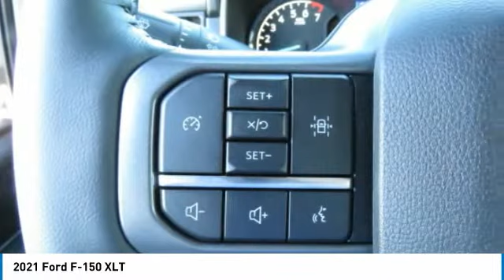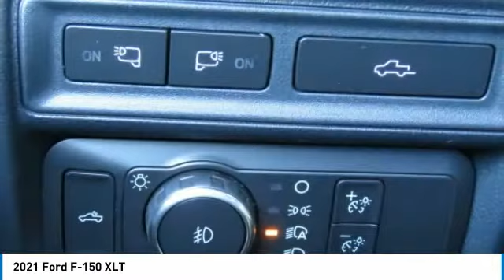2021 Ford F-150 T18116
2021 Ford F-150 XLT

617 N. Main St.

Heated Seats, NAV, XLT SPORT APPEARANCE PACKAGE, ENGINE: 3.5L V6 ECOBOOST, LED BOX LIGHTING W/ZONE LIGHTING, Tow Hitch, Lane Keeping Assist. XLT trim, Iconic Silver Metallic exterior and Black interior. EPA 23 MPG Hwy/17 MPG City! KEY FEATURES INCLUDE: 4x4, Lane Keeping Assist, WiFi Hotspot OPTION PACKAGES: EQUIPMENT GROUP 302A HIGH Class IV Trailer Hitch Receiver, towing capability up to TBD lbs, on 3.3L V6 PFDI engine (99B) and 2.7L EcoBoost engine (99P) or up to TBD lbs, on 3.5L EcoBoost engine (998) and 5.0L V8 engine (995), 7-pin wiring harness w/7-pin-to-4-pin adapter, smart trailer tow connector and BLIS w/trailer tow coverage, XLT Chrome Appearance Package, 2 chrome front tow hooks, Chrome Single-Tip Exhaust, Tires: 275/65R18 OWL Automatic Transmission, Chrome Door & Tailgate Handles w/Body-Color Bezel, bezel on side doors and black on tailgate, Wheels: 18 Chrome-Like PVD, 2-Bar Style Grille w/Chrome 2 Minor Bars, silver painted surround and black background mesh, Chrome Step Bars, Leather-Wrapped Steering Wheel, Intelligent Access w/Push Button Start, approach detection, SecuriCode Drivers Side, ENGINE: 3.5L V6 ECOBOOST auto start-stop technology, GVWR: 7,050 lbs Payload Package, 3.31 Axle Ratio, XLT SPORT APPEARANCE PACKAGE body-color wheellip moldings and unique interior finish, Box Side Decals, Chrome Single-Tip Exhaust, Body-Color Door & Tailgate Handles, body-color bezel on side doors and black on tailgate WHO WE ARE: What Does Keith Hawthorne Ford Offer Drivers from Belmont, Charlotte, Gastonia, Shelby, Hickory, Mount Holly, NC, and Fort Mill, SC? Truly Exceptional Customer Service from Every Angle and most importantly the Keith Hawthorne Advantage on all new vehicles and certain used vehicles. Horsepower calculations based on trim engine configuration. Fuel economy calculations based on original manufacturer data for trim engine configuration. Please confirm the accuracy of the included equipment by calling us prior to purchase.